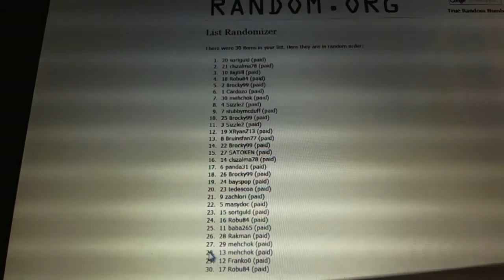C&C #1964 Multi Randoms